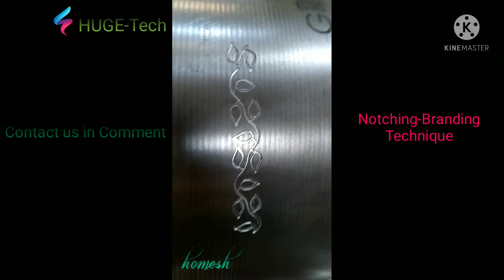Notching-Branding CNC Machine with Special Pattern Making. Advanced Technique.